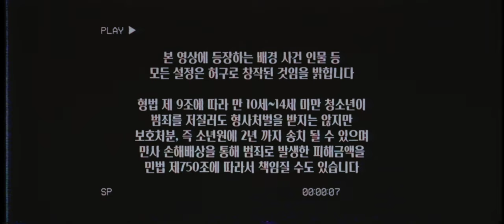성공이냐, 실패냐, 결국은... [촉법소년단 바람들] EP.4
[촉법소년단 바람들 EP.4]
촉법소년단 바람들의 마지막 에피소드
마지막 미션의 결과는...? 정의는 구현될 것인가??

한국어 자막 지원함